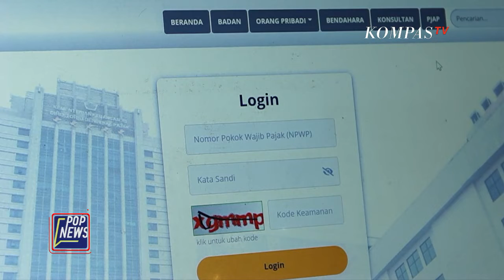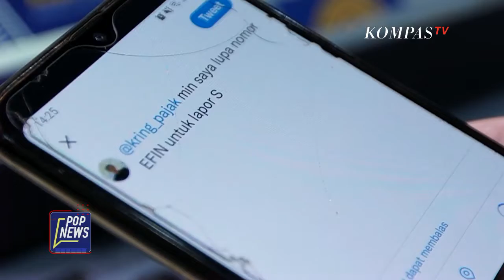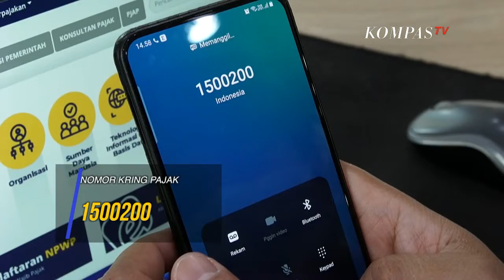Tips Atasi Lupa Efin SPT | Pop News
KOMPASTV - Bulan Maret identik dengan waktu lapor pajak tahunan atau SPT. Para wajib pajak diberikan waktu hingga 31 Maret. Saat ingin melaporkan SPT, wajib pajak perlu menyiapkan beberapa dokumen, salah satunya Electronic Filing Identification Number atau EFIN.

Lantas, bagaimana cara atasi lupa EFIN saat mau laporkan SPT?

Saksikan terus Pop News, setiap Jumat, pukul 10.00 WIB hanya di KompasTV!